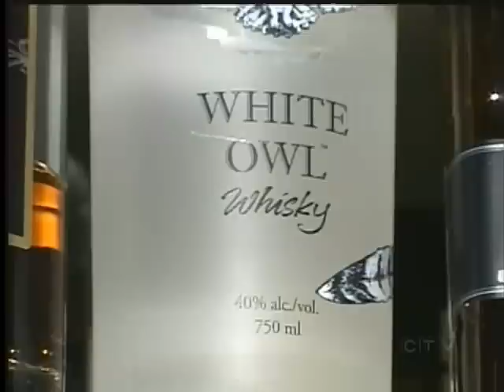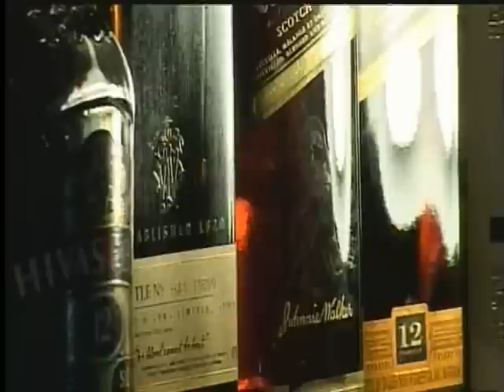Nanaimo Hotel Raises a Glass to Whiskey Lovers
NANAIMO - A Nanaimo hotel is raising a glass to whiskey lovers.

This weekend, The Grand Hotel will open its new bar and there's only one thing on the menu.